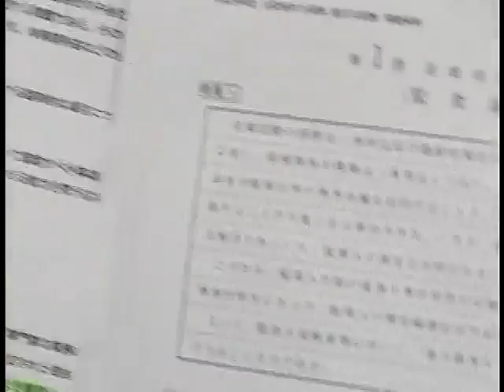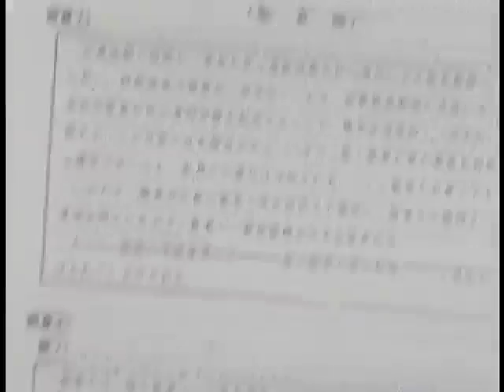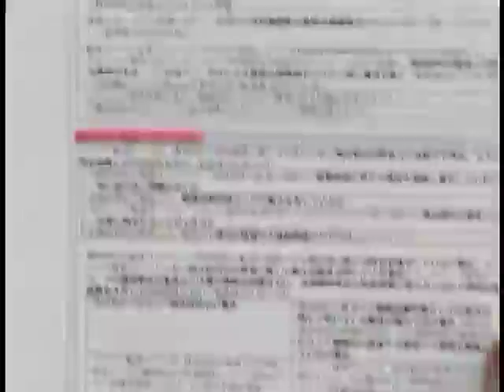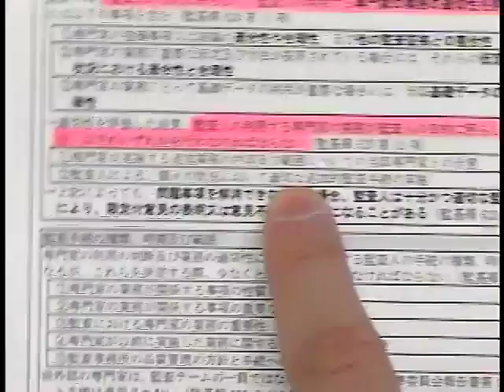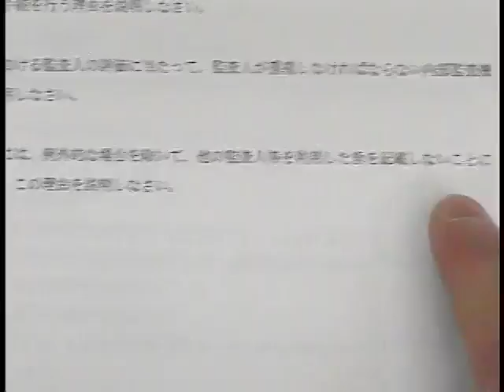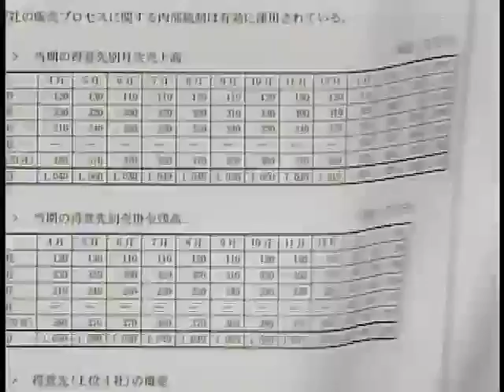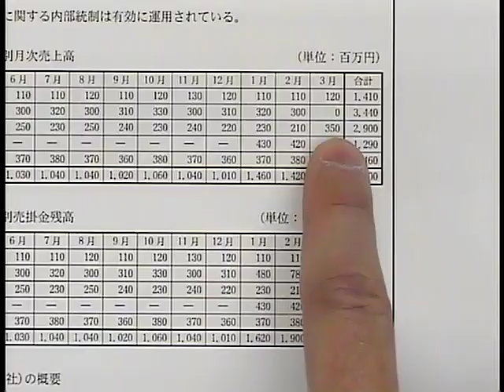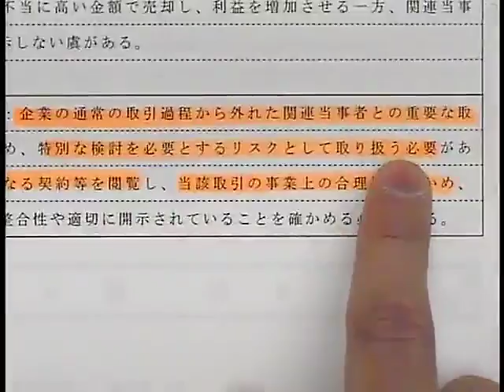【LEC公認会計士講座】平成29年(2017年) 論文本試験 出題趣旨の分析と対策 ‹監査論›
2017年11月17日（日）に公開された平成29年論文式試験「出題の趣旨」に対する分析と対策動画です。LEC公認会計士サイトもチェック⇒